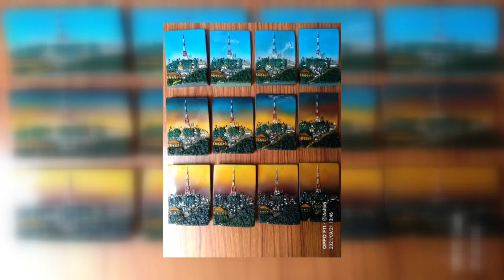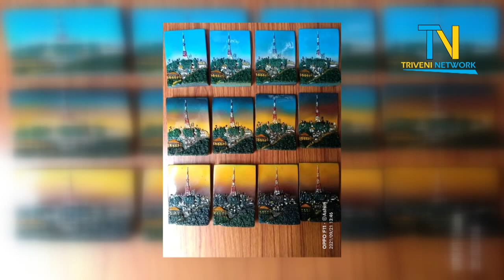अहिलेसम्मकै अभुतपूर्व कला। हस्तशिल्प। युवा प्रतिभा / Potrait Artist- Prashant Rai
प्रशान्त राई एकजना युवा हस्तशिल्प कलाकार हुन्। उनले लकडाउनको समयमा एउटा नयाँ कलाकृतिको तयार गर्ने उद्यम फेला पारे। उनीसितको विशेष कुराकानी प्रस्तुत छ - यो भिडियोमा। हेरेर अवश्यै शेयर गर्नुहोला। धन्यवाद।